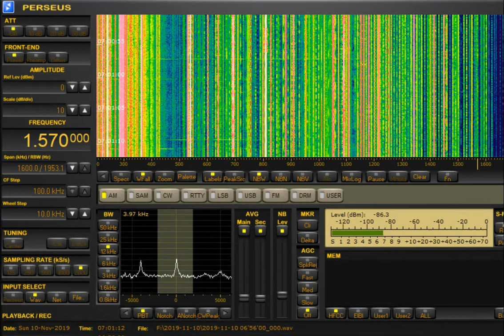AM DX 1570 CJLV Laval, Canada, heard in Finland